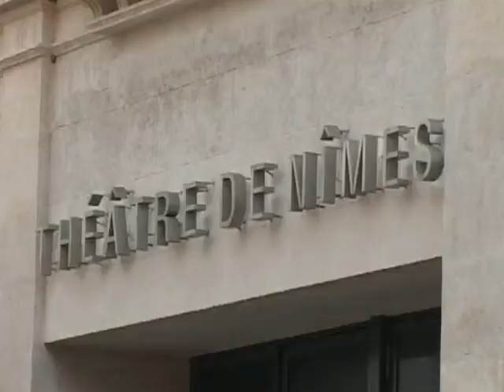"Partage de midi" au théâtre de Nîmes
Le Théâtre de Nîmes présente "partage de midi" de Paul Claudel. (Droits réservés. Pour toute exploitation commerciale, veuillez nous contacter